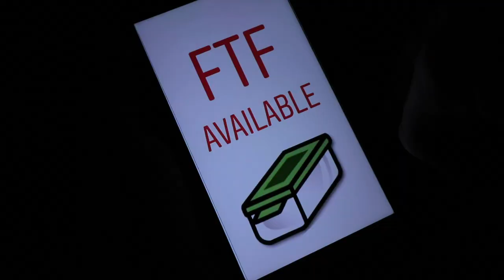GIFF 2019 Trailer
GIFF 2019 is November 7 - 17. Are you ready? Learn how to attend or host a GIFF Event